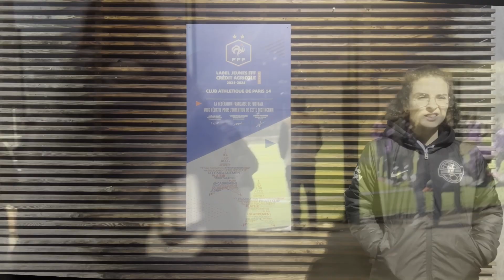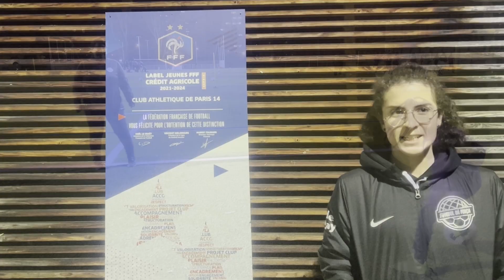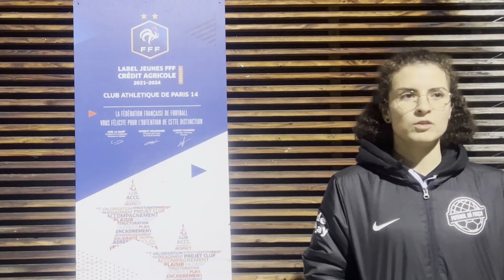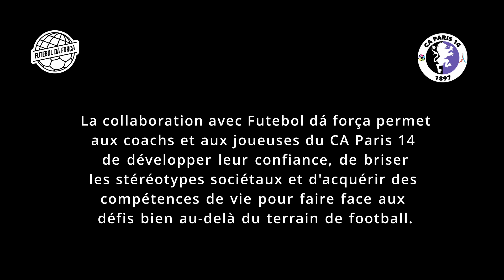FDF X CA PARIS 14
Au CA Paris 14 Football Club, une nouvelle génération de femmes coaches leaders ayant bénéficié de notre méthodologie est en train d'émerger.